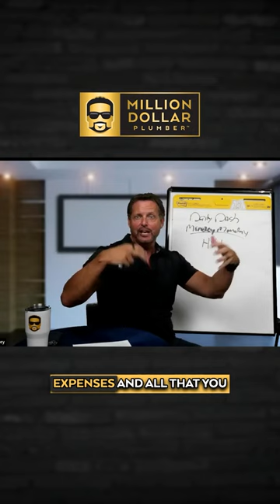How to track your plumbing business’ success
From Success Academy Past Coaching Sessions